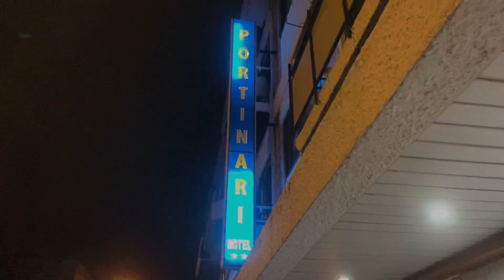Porto Vlog Day-1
Hei guys what’s up!!
I hope you guys are all fit and fine today i bring another one traveling  video So,I hope you guys are like this video and plz suggest me what things are that i really need to be correct. keep watching the video and keep supporting me and my channel guys thank you so much love you all..😍😍😍